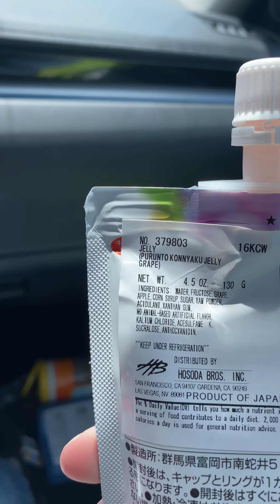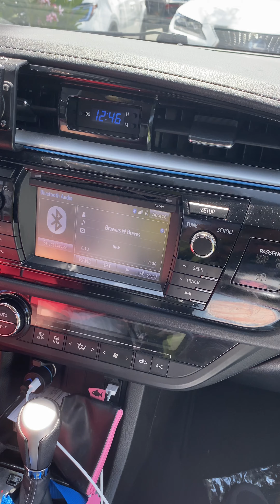Mitsuwa Grocery Haul 2022